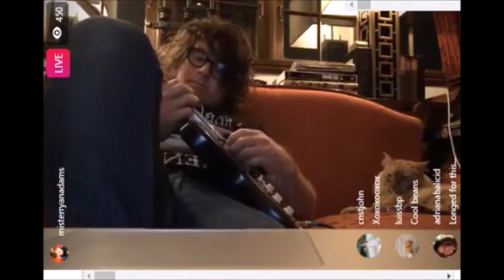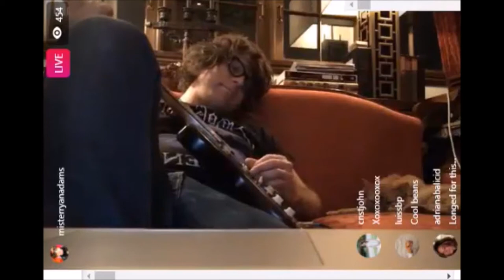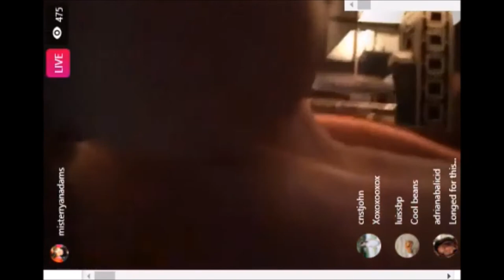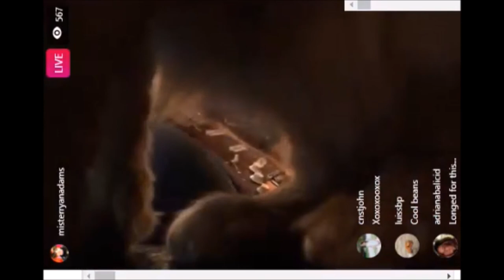2017 08 26 ryan and vincent enjoying saturday night